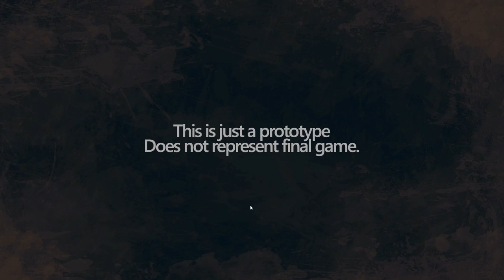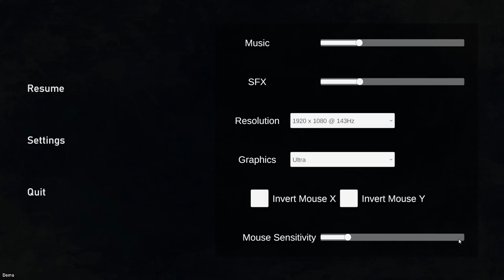Slaying A Sea Sardine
Thank you all so much for viewing I can't wait to put out more content for you guys have an awesome day and I'll see you all soon